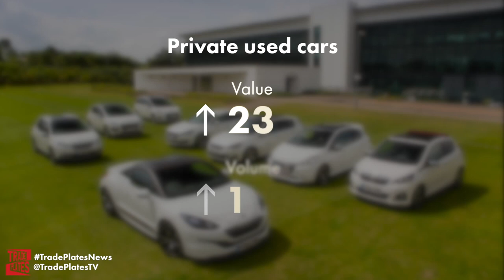Trade Plates News: Figures show how consumers buy and CarShop hits record milestone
This week in the Trade Plates TV news bulletin Carsnip has uncovered figures about the way car buyers find their next car, CarShop has achieved record profits and you can find out who’s been moving roles in the industry.